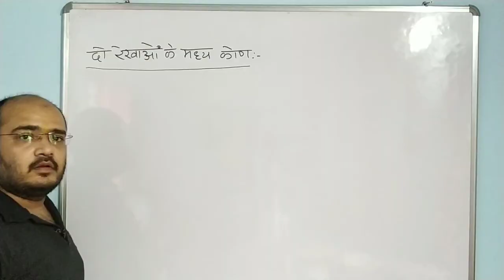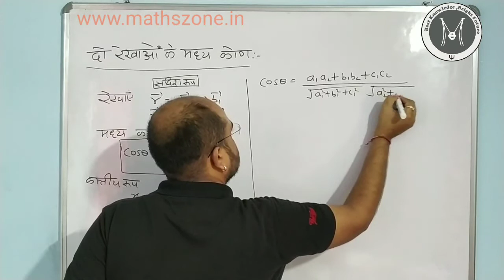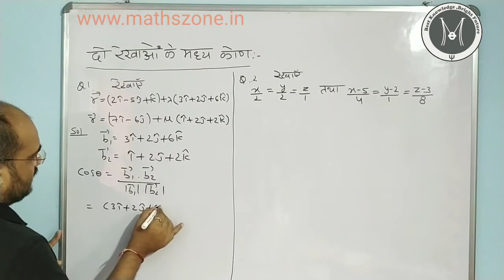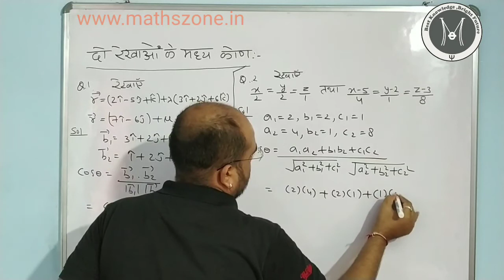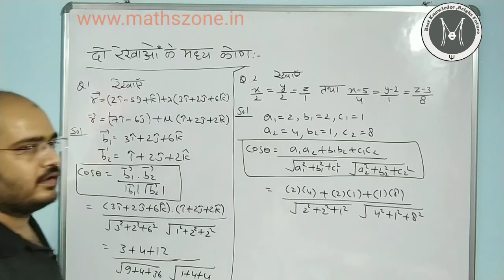Class 12||3D -Geometry|| Part 3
सरल रेखाओं के मध्य का कोण